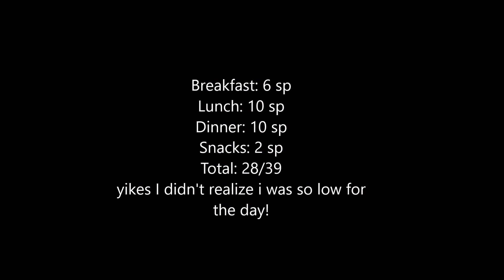What I ate in a day on weight watchers smart points 5-23-2016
Here's a look at what I ate in a day on Weight Watchers!

Other places to find me:
Jwhackers
Carleton, Mi
48117